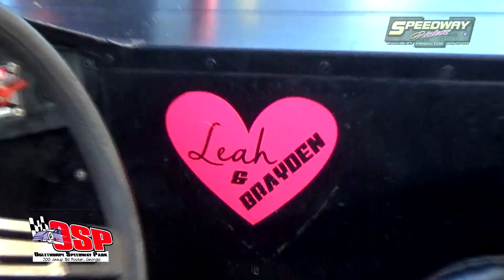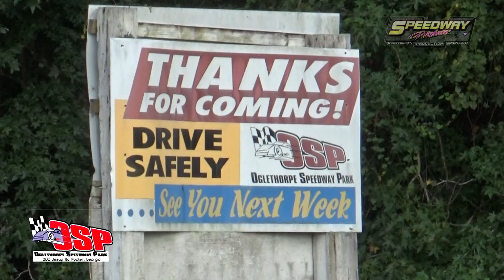In The Pits @ Oglethorpe Speedway 9 7 18